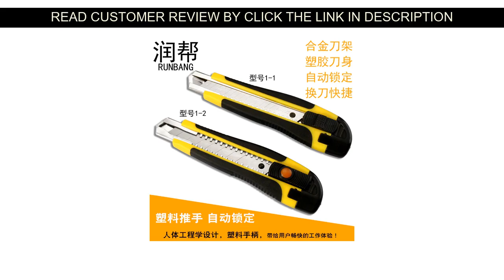✨ Promo High Quality Paper Cutter Large Size Utility Knife Auto-lock Paper Cutter With spare blade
Top List High Quality Paper Cutter Large Size Utility Knife Auto-lock Paper Cutter With spare blade School and Office Stationery Tools

Hello there Guys, In This Movie Let me Show amazing items and cool gadgets overview from Aliexpress, I wish enjoy this video.

Get the Special Price with Shipping Worldwide!

Price: $2
Discount: 35%

↓↓↓ RECOMMENDED PRODUCTS ↓↓↓

Foldable Utility Knife with Non-slip Grip stainless steel T-blade Cutter Art Supplies 15.5cm Length Plastic/Steel Handle #904

1p Senior Office Black Scissors Paper Scissors Manual Scissors Essentials Stainless Steel (medium Size) Office 3 Sizes Plastic

Creative Paper Pen Knife Wear-Resisting Newspaper Hand Book Paper Cutter Tape Ceramic Blade Cutting Knives

Stainless Steel Retractable Scissors. Household Retractable Travel Portable Fishing Line Head Light Sharp Mini Scissors

Blade camp outdoor survive Box Carabiner tool Package Letter Pocket Open Opener peel Hang multi clip Pare Fold Knife quickdraw

Deli 2012 10pcs/pack 9MM utility Knife Blades Low Carbon Alloy Steel Paper Office Stationery Art Paper Cutting DropShipping ye

Top Quality Mini Zipper Knife Utility Knife Outdoor Survival EDC Gadget Keychain Pendant Pocket Knife Stainless Steel 89 20 (cm)

1 Pc Cute Solid Color Mini Portable Utility Knife Paper Cutter Cutting Paper Razor Blade Office Stationery Escolar Papelaria

Profesional Hob Dotted Cutter Pen Knife Cutting Lottery Coupons Easy Tear Line Utility Knife

Experiencing My Content Well After that Be sure to

☄️ Best Product FAJARINA Euramerican Smooth Buckle Styles Exquisite Eight Horses Map   Embossed Belt Buckle   Solid Brass Buckles for Men BCK005 :